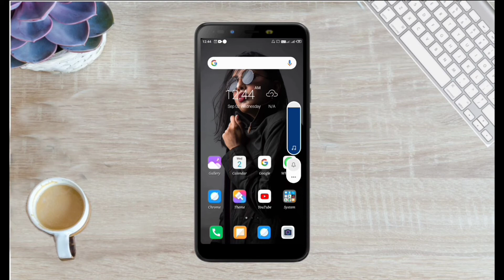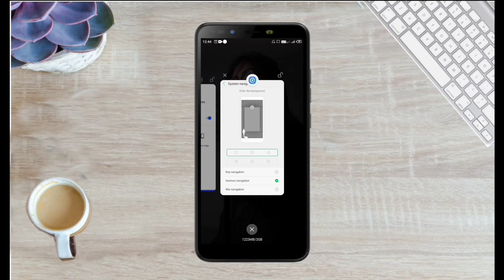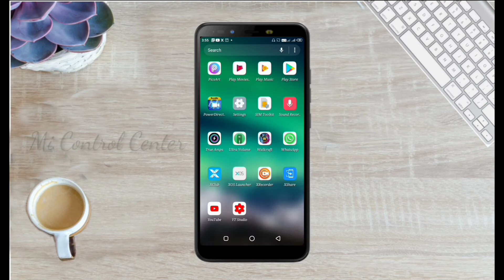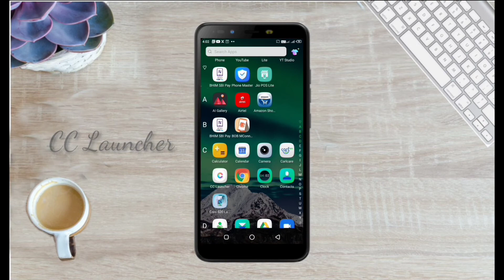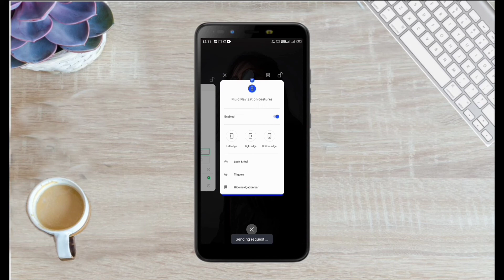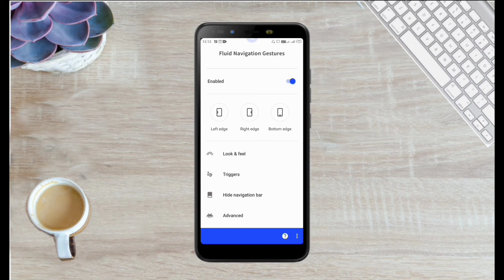How To Install MiUi 12 On Any Android Devices Without Root | MiUi 12 Control , Volume Panel Launcher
Hi Friends Techno Xumit Channel Main Aapka Swagat Hain . Agar Video Aacha Lage Toh.

MiUi Launcher  - Video ko Pura Dekho . Tabbi app kaha se download karna hain pata chalega